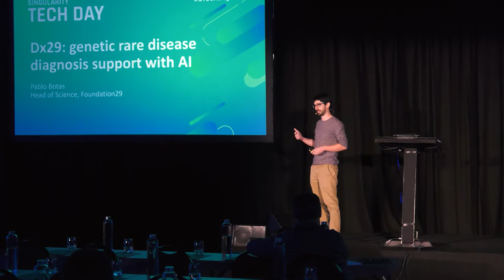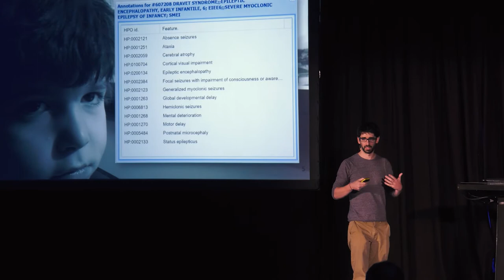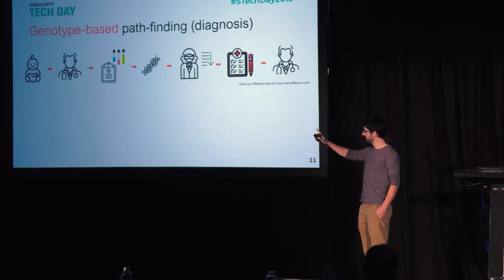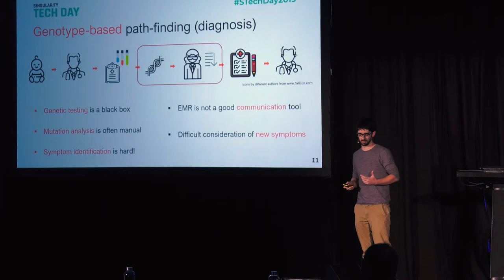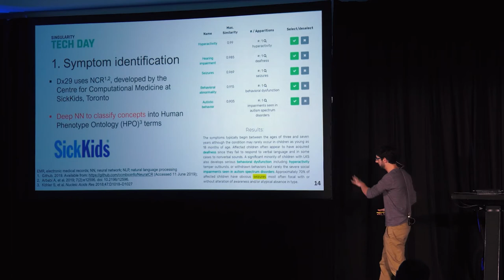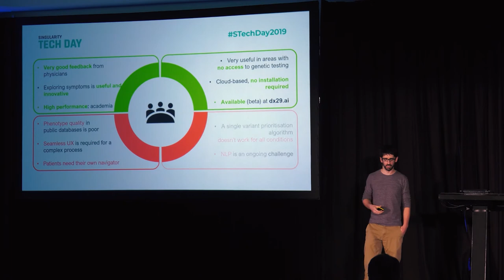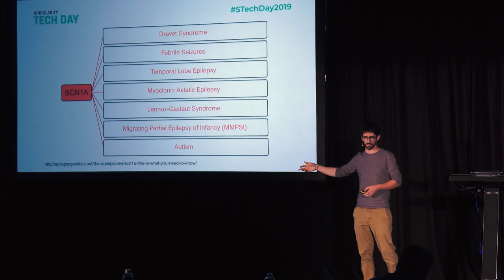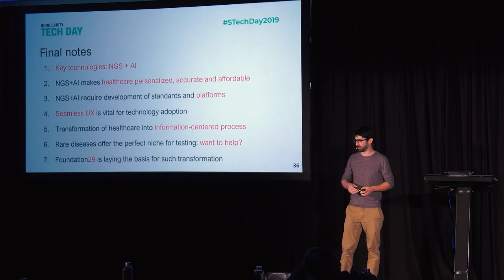Assisting genetic disease diagnosis with physician-focused AI pipelines | Singularity Tech Day 2019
Las enfermedades genéticas raras son muy difíciles de diagnosticar, y un niño espera un diagnóstico un promedio de 5 años. Los datos de secuenciación genética de próxima generación pueden ser la clave del diagnóstico, sin embargo, el análisis puede convertirse en una tarea primordial con múltiples factores que afectan las conclusiones. Dx29, una plataforma asistida por IA facilita esta tarea, permitiendo al médico conducir el análisis. Dx29 es una plataforma gratuita desarrollada por Foundation29, en estrecha colaboración con grupos académicos.